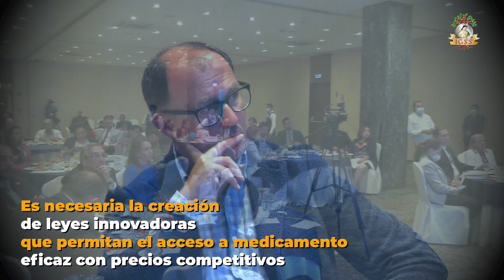Mecanismos innovadores de adquisición de medicamentos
Participación del Lic. José Adolfo Flamenco, presidente de la Junta Directiva del IGSS en evento organizado por FUNDESA.